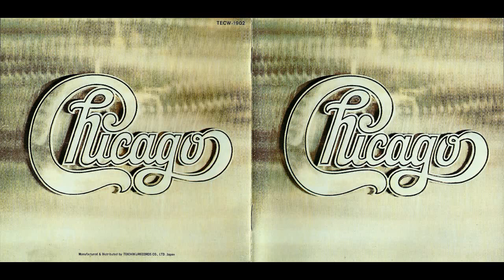Chicago - 25 Or 6 To 4 (Lyrics in description)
Waiting for the break of day
Searching for something to say
Flashing lights against the sky
Giving up, I close my eyes
Sitting cross-legged on the floor
25 or 6 to 4
Staring blindly into space
Getting up to splash my face
Wanting just to stay awake
Wondering how much I can take
Should I try to do some more
25 or 6 to 4
Oh yeah
Feeling like I ought to sleep
Spinning room is sinking deep
25 or 6 to 4
25 or 6 to 4
Alright

 Chicago -  Chicago II  (1970)